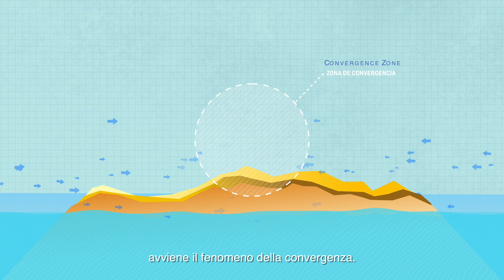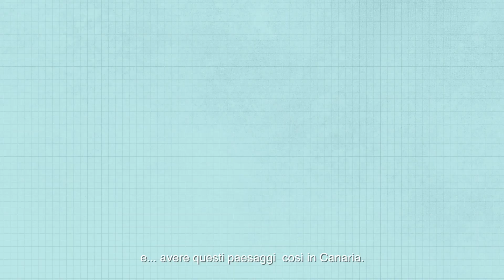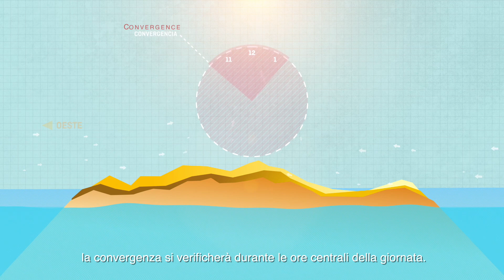Convergenze in parapendio. Fuerteventura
Le convergenze si verificano quando due masse d'aria con caratteristiche diverse si scontrano generando ascendenza. Utilizzando l'isola di Fuerteventura "The Flying Islands" illustra per mezzo di immagini video e di animazione come si formano queste convergenze e cosa succede nei diversi casi che si verificano. Un video essenziale per ogni pilota di volo libero e appassionato di meteorologia con immagini impressionanti riprese nell'ambiente idilliaco che le Isole Canarie offrono per la pratica del parapendio.